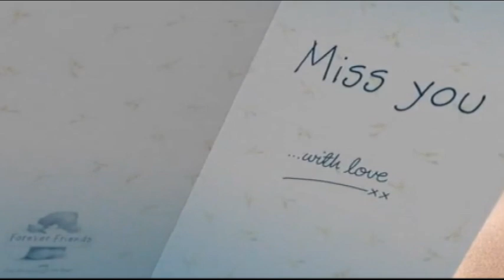For all time Amore mio